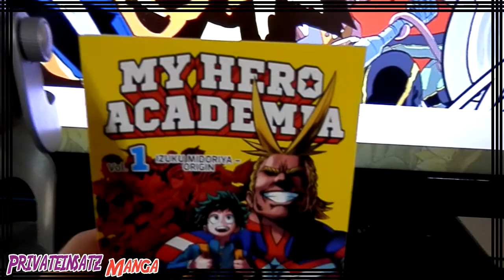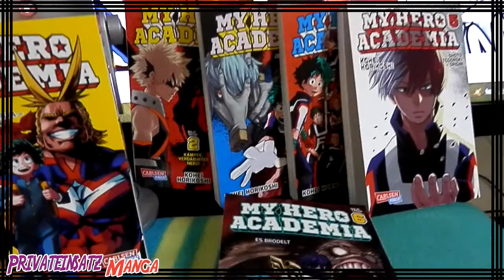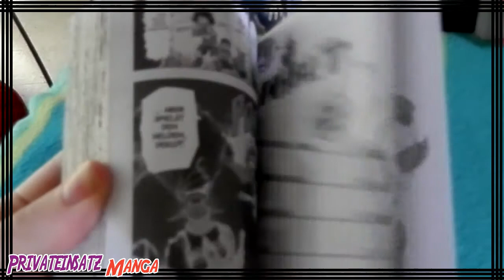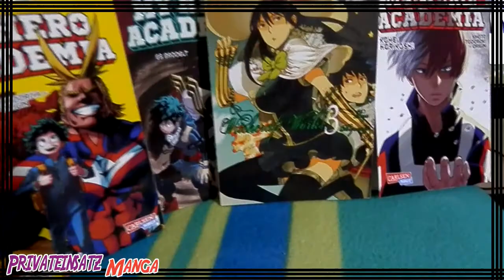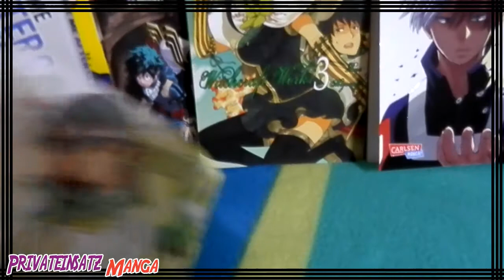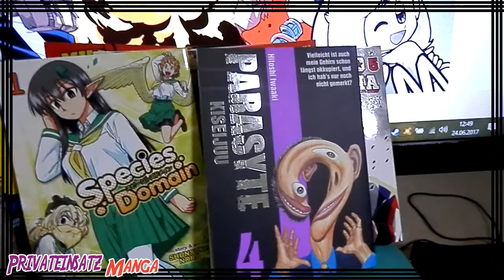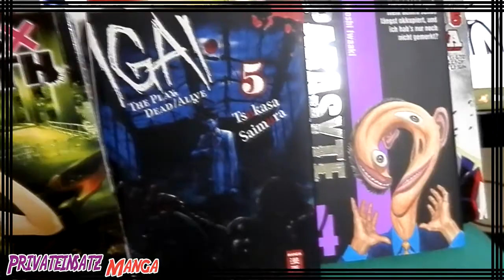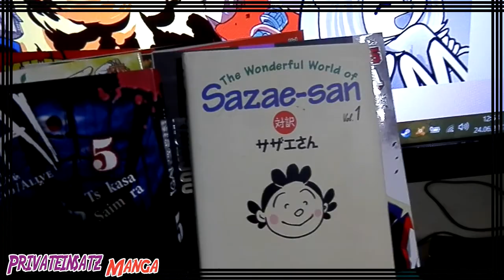Privateinsatz Manga #17 - Eine Akademie voller Helden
Witchcraft Works

See Me After Class

Species Domain

Kiss X Death

Igai Play Dead / Alive
Mehr Privateinsatz Manga?

Unterstützt Maison Manga auf freiwilliger Basis: